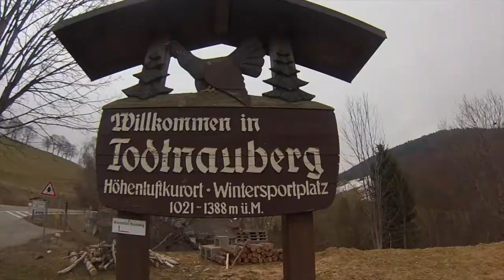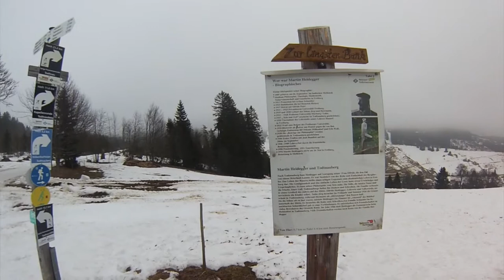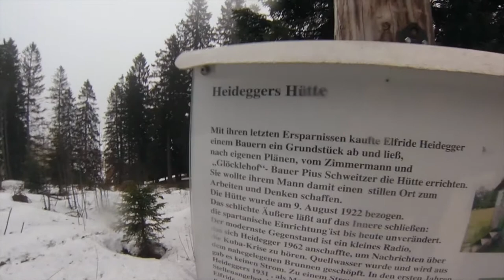A Visit to the Hutte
The existential trip of three colleagues from Israel, the Netherlands and the USA who trek from Freiburg to Heidegger's hometown and hutte in Todtnauberg, Germany.